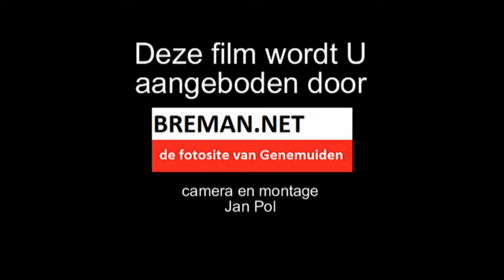Tentoonstelling Vogellust Genemuiden 2011.avi